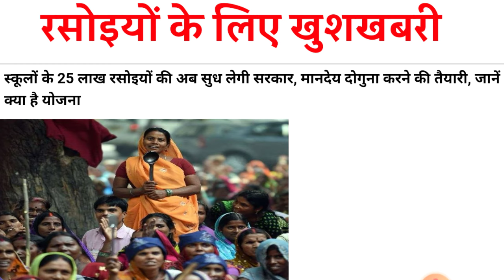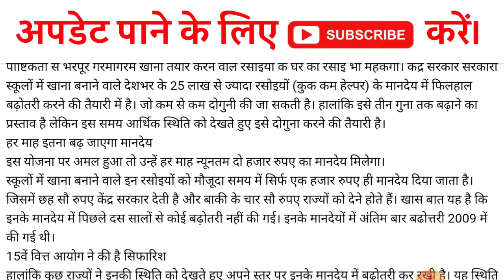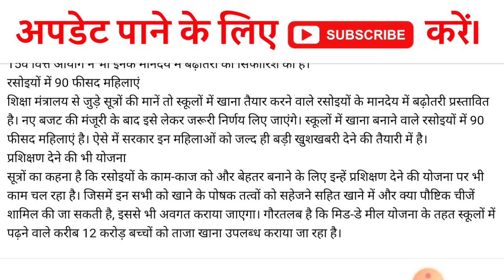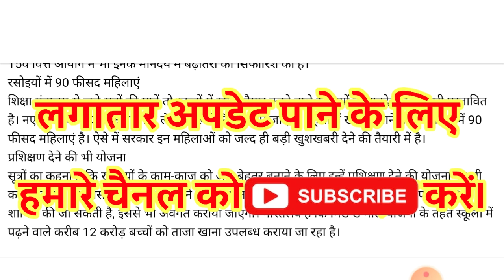रसोइयों का मानदेय बढ़ा | दोगुना फिर तीनगुना होगा | MID DAY MEAL rasoiya salary News update 2021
केंद्र सरकार ने रसोइयों का मानदेय बढ़ाने का फैसला किया है सरकार पहले रसोइयों का मानदेय दोगुना उसके बाद तीन बना करेगी. देखिए पूरी खबर.